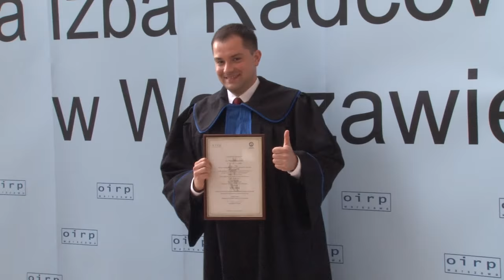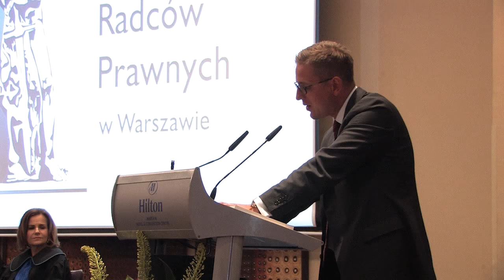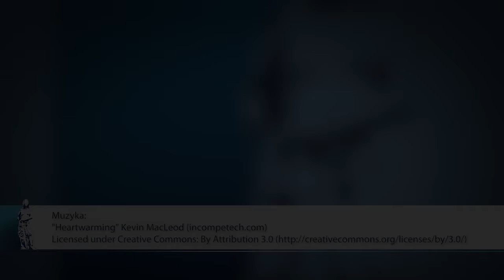Ślubowanie radców prawnych 2015